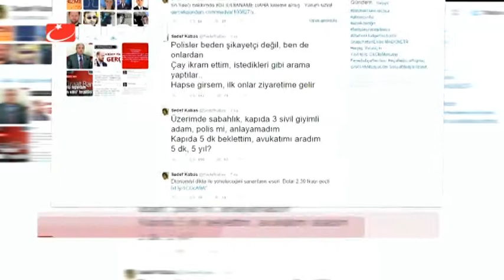GAZETECİ SEDEF KABAŞ BERAAT ETTİ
Gazeteci Sedef Kabaş, attığı tweet sebebiyle gözaltına almaya gelen polislere mukavemet ettiği iddiasıyla hakkında açılan davada beraat etti. Kabaş, polise mukavametten 5 yıl hapisle yargılanıyordu.